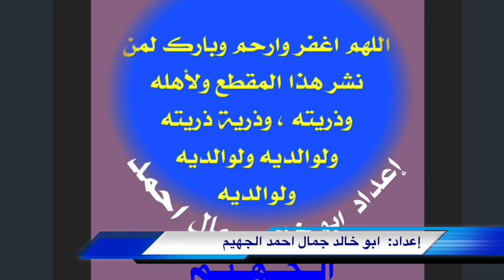صلاة الشفع مع الوتر والدعاء بصوت الشيخ محمد الشاعر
الشيخ محمد الشاعر